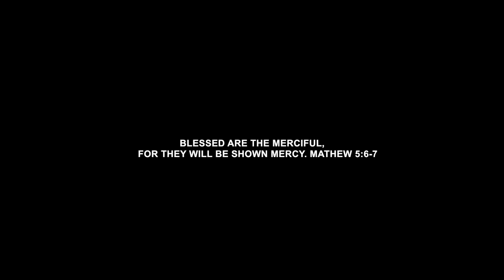Learning/Drilling the Spinning Hook Kick of DESTRUCTION! Took about Two Days!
I was watching Stephen "Wonderboy" Thompson's Tutorial on the spinning hook kick and had to try it!